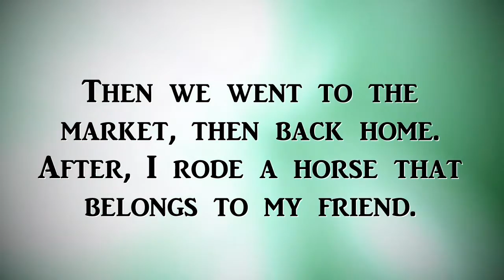I GOT BRACES!! Jamie's Trip to the Dentist! Vlog #2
Get used to this cause it's gonna be like this for a year... and let me just tell you, it HURTS! Not to mention chopping up food into pea sized pieces and brushing your teeth a lot longer! But, ya know, all for a perfect smile. ;)

Bye!! Stay Awesome!!